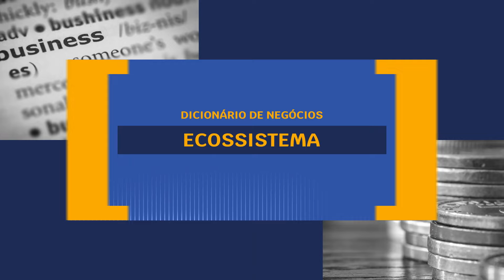Episódio 1 – Guilherme Lenz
No nosso episódio de estreia, Guilherme Lenz sócio da Live Mode, é entrevistado por Lucimar Dantas, Head do Ibmec Hubs do Rio. Guilherme fala não só sobre o futuro do esporte e das transmissões esportivas, mas da sua trajetória até descobrir que era isso que o movia, que esse era o seu negócio.